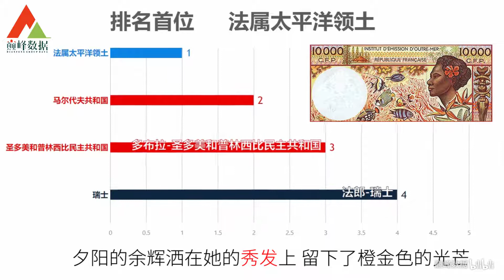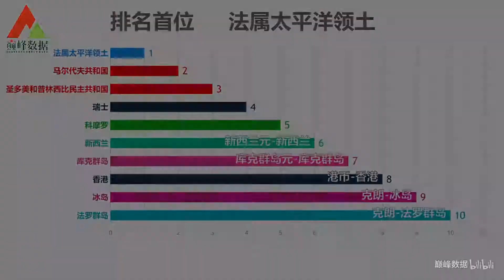十大图案最漂亮的纸币！可惜除了毛爷爷全都没用！